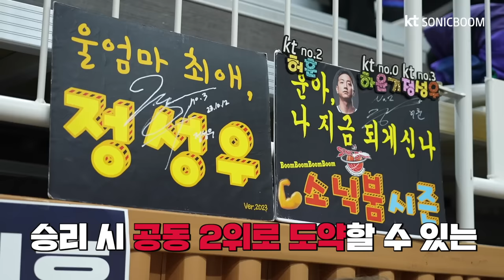수원에 뜬 슈퍼문🌝 I 11.28(화) vsLG세이커스 [ENG SUB]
홈에서 3연승을 이어나가며
공동 2위로 올라선 KT소닉붐

우리가 기다렸던 모습으로
수원 KT소닉붐 아레나를 밝게 비춰 준 🌝

감독님 시즌 1호 칭찬을 듣게 된 두원과
물벼락 맞은 후니의 비하인드까지 💦🐿️

내일 KCC이지스와의 경기도
에너지레벨을 끌어올려 승리할 수 있도록

뜨거운 응원과 관심 부탁드립니다🔥

📍11.30(목) vs KCC이지스(AWAY)